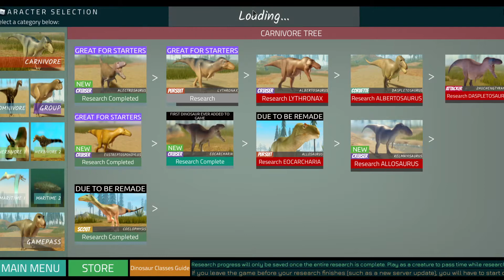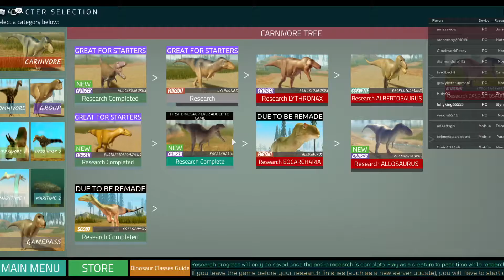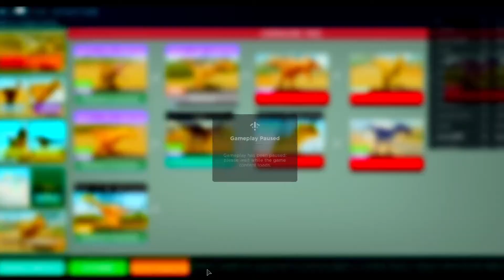being a dinosaur in a roblox dinosaur game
i love dinosaurs i do.